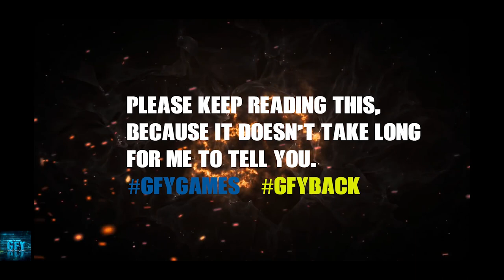Go To Town 6 Gameplay Walkthrough Ep1 iOS/ Android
About this game:
Become from simple villager to a successful citizen! As people say "From Zero To Hero". You need to pass the exam and get driving license. Then you can rent a house and move to the city. The big and beautiful city will open many opportunities before you. In this game you can drive cool cars, and control the helicopter or motorbike. You can also complete the different missions and get rewards. You can become a truck driver. You can work as a policeman. Or the coolest job: be a helicopter pilot. The game has a table of the best players. To become the best complete all missions and collect gems. Share your result with friends. This game is not a clone of GTA V or GTA San Andreas.